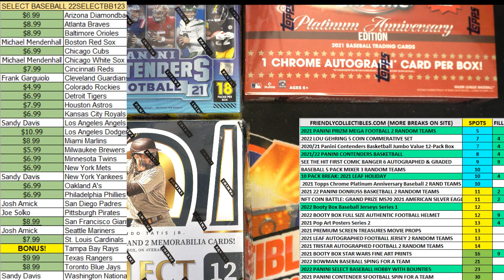2021 Panini Prizm Football Mega Box FILL ID 21PRIZMMEGANFL116